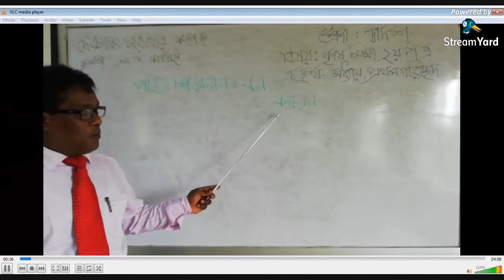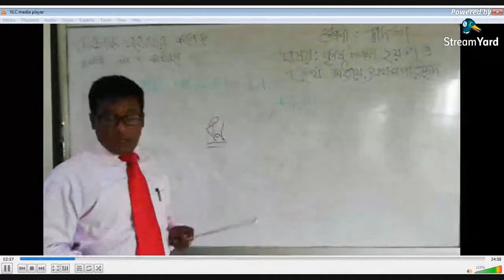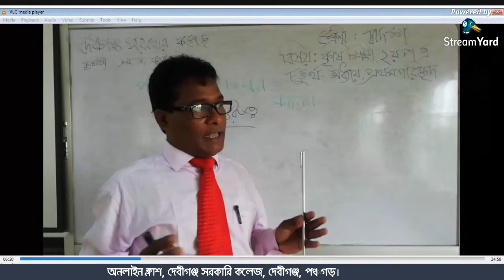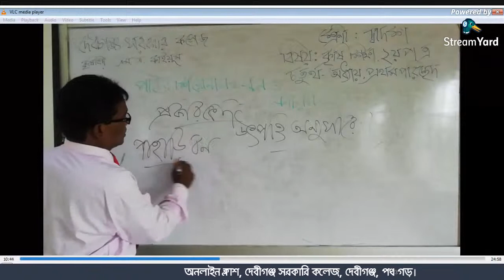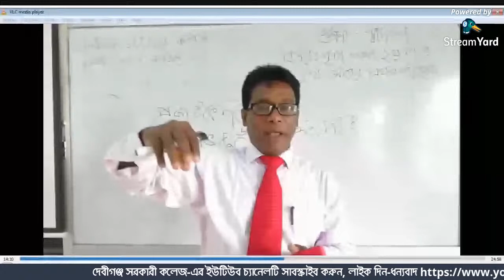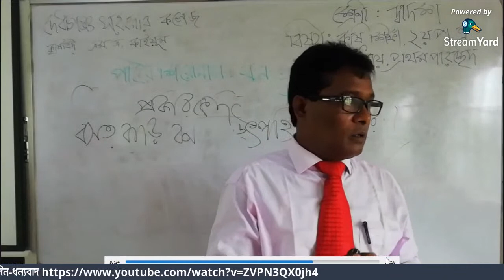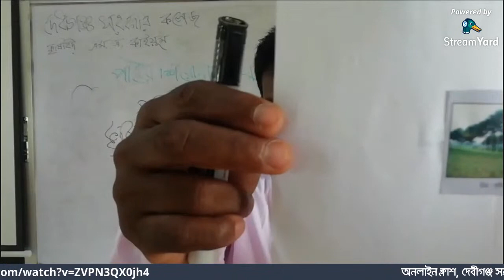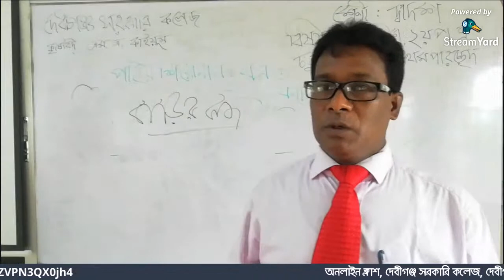HSC_Agriculture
Md. Abdul Qaiyum
Lecturer
Debiganj Govt. College
Debiganj, Panchagarh.